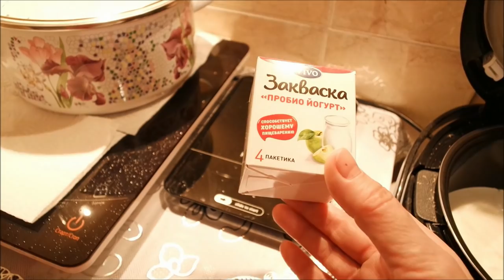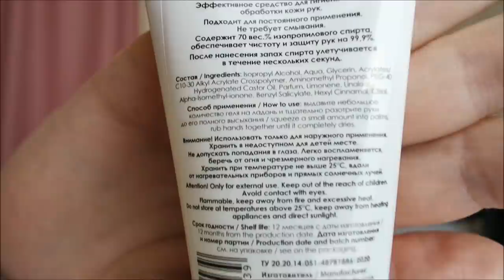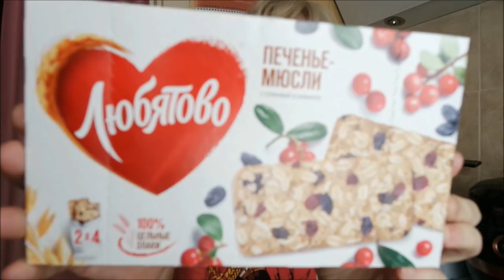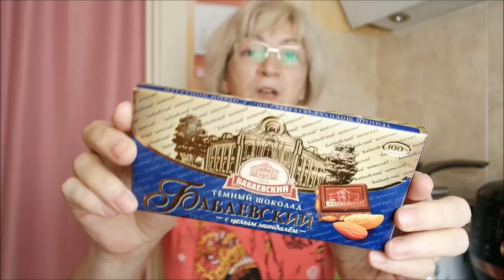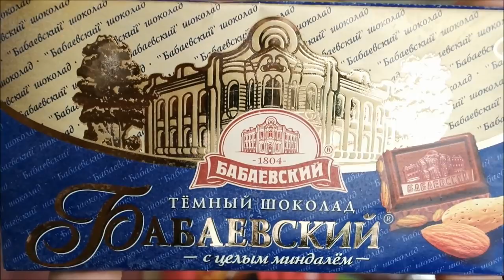Стало хуже, иду к врачу/ Антисептик Фаберлик/ Влог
Стало хуже, иду к врачу, дорогие лекарства, йогурт в мультикухне, любимые вкусняшки, антисептик Фаберлик, болталка, влог.